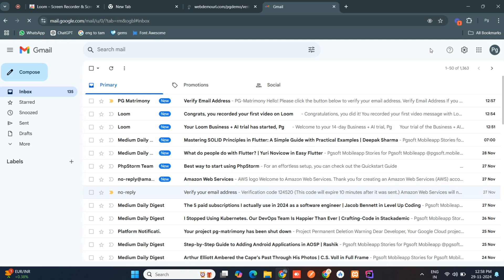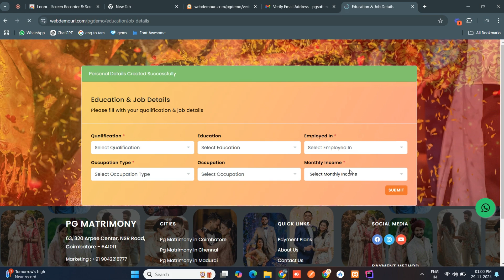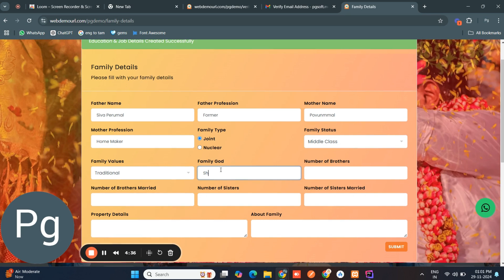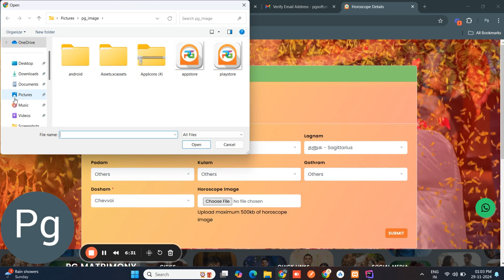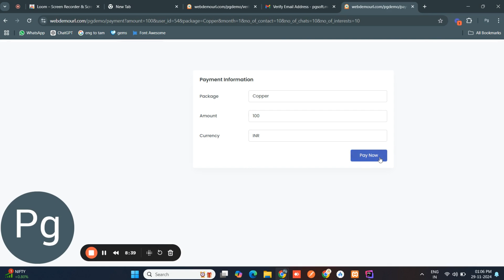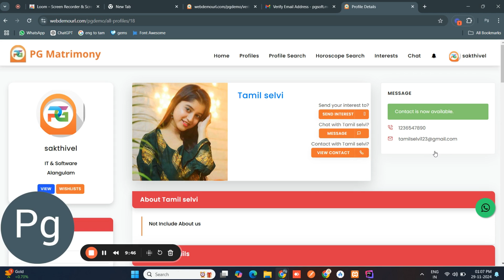Our PG Matrimony Website Profile Creation Step by Step Process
PG Matrimony Registration Steps

here is a detailed steps for how to register our matrimony website

Welcome to our step-by-step guide on how to register on our matrimony website! In this video, we'll walk you through the entire process of creating your profile, so you can start your journey toward finding your perfect match. Whether you're new to online matrimony platforms or just need a quick refresher, this tutorial covers everything you need to know:

✔️ How to sign up and create an account
✔️ Filling out your personal details
✔️ Uploading your photo and setting your preferences
✔️ Understanding the membership options
✔️ Finalizing your registration and activating your profile